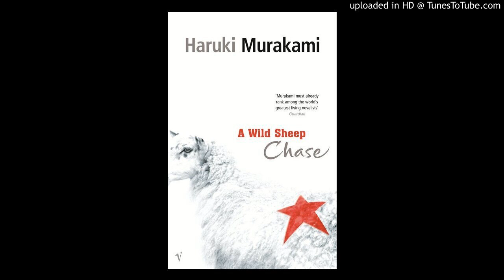Haruki Murakami | A Wild Sheep Chase | Chapter 27